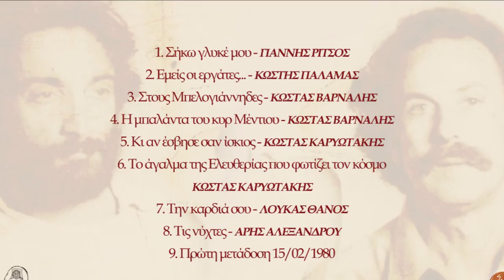ΝΙΚΟΣ ΞΥΛΟΥΡΗΣ - ΛΟΥΚΑΣ ΘΑΝΟΣ - ΤΟ ΑΓΑΛΜΑ ΤΗΣ ΕΛΕΥΘΕΡΙΑΣ ΠΟΥ ΦΩΤΙΖΕΙ ΤΟΝ ΚΟΣΜΟ | Official Audio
Μουσική: Λουκάς Θάνος
Ποίηση: Κώστας Καρυωτάκης

Ο ΝΙΚΟΣ ΞΥΛΟΥΡΗΣ ΤΡΑΓΟΥΔΑ ΛΟΥΚΑ ΘΑΝΟ (ΑΝΕΚΔΟΤΑ & ΠΡΟΒΕΣ)

Ακούω τον Νίκο στην ανέκδοτες αυτές ηχογραφήσεις μας.
Η ίδια έκπληξη, η ίδια αποκάλυψη όπως τότε πριν σαράντα χρόνια που
τον πρωτοάκουσα στα Ριζίτικα. Τότε δεν ήξερα γιατί ήθελα μόνο τον
Ξυλούρη να τραγουδίσει τα τραγούδια μου.
Τώρα ακόμα δεν ξέρω, μόνο νιώθω όπως τότε μιά ιερή τελετουργία
να διαπερνά από άκρη σ' άκρη το κορμί μου. Το απώτερο παρελθόν
και το μέλλον του Απόλλωνα που χορεύουν τον Διόνυσο του
παρόντος μου στους ήχους της ανυπότακτης Κρήτης με τη γλώσσα
την Ελληνική... αυτή νομίζω την μεγάλη εντολή μου παραδίδει ο
αρχαγγελικός φίλος μου. Είπα φίλος μου...πόσο τυχερός λοιπόν άνθρωπος είμαι...
Έγραφα τραγούδια από μικρός.
Δεν ήθελα κανέναν να μου τα τραγουδήσει. Άκουσα τα Ριζίτικα.
Η πρώτη μεγάλη μουσική αποκάλυψη για μένα. Ένας κόσμος
απλώθηκε, άνοιξε με ελευθέρωσε ο ήχος. ¨Μόνο αυτή τη φωνή θέλω
για τα τραγούδια μου πατέρα” , είπα… που να τον βρούμε τον
Ξυλούρη παιδί μου, μου απάντησε σαστισμένα ο πατέρας μου... κι
όμως τον βρήκαμε. Ήρθε στο σπίτι μας. Κάθησε στη πολυθρόνα,
σταύρωσε τα πόδια ρούφιξε καυτό ελληνικό καφέ και μετά τσιγάρο
ηδονικά. Του έμαθα την Μπαλάντα του κυρ Μέντιου και τους Πόνους
της Παναγιάς την ίδια εκείνη πρώτη μέρα μας. “ Θα τον κάνουμε
αυτόν το δίσκο Λουκά” θυμάμαι είπε...
Έχουν περάσει χρόνια, κάθομαι στην ίδια πολυθρόνα και γράφω κάτι
σαν μιαν ανάμνηση κάποιου άλλου, σαν να μην ήμουν εγώ αυτός με
τον Νίκο, αλλά ένα μικρό παιδί που αψηφούσε και το θάνατο ακόμα.
Εγώ, αυτός, με το Ξυλούρη, κάτι σαν όνειρο στον ύπνο κάποιου
άλλου όχι δικό μου. Με τον Νίκο Ξυλούρη εγώ, σκέψου, να
τραγουδάμε μαζί στα σκαλοπάτια της ουτοπίας για την χείμερα του
κόσμου τα ποιήματα της Ελλάδας του Παλαμά του Βάρναλη του
Καρυωτάκη του Αλεξάνδρου...
Πρίν λίγο καιρό του έστειλα ένα γράμμα νομίζω.
Προς Νίκο Ξυλούρη Πρώτο νεκροταφείο Ελλάδας.
…τι να κάνουμε Νίκο μου που πήγε τόσο αίμα, που πάμε,τι είναι μάχη;
του έγραψα.
Χτές και ενώ άκουγα τις ανέκδοτες αυτές στιγμές μας, πήρα τελικά
το γράμμα του
...σώπα Λουκά, οι πολεμιστές ποτέ δε ρωτάνε.

Με μέγιστη τιμή
Λουκάς Θάνος

Περιεχόμενα:
1. Σήκω γλυκέ μου 2.44
Μουσική: Λουκάς Θάνος
Ποίηση: Γιάννης Ρίτσος
2. Εμείς οι εργάτες…2,39
Μουσική: Λουκάς Θάνος
Ποίηση: Κωστής Παλαμάς
3. Στους Μπελογιάννηδες 4.03
Μουσική: Λουκάς Θάνος
Ποίηση: Κώστας Βάρναλης
4. Η μπαλάντα του κυρ. Μέντιου 3.41
Μουσική: Λουκάς Θάνος
Ποίηση: Κώστας Βάρναλης
5. Κι αν έσβησε σαν ίσκιος 4.16
Μουσική: Λουκάς Θάνος
Ποίηση: Κώστας Καρυωτάκης
6. Το άγαλμα της Ελευθερίας που φωτίζει τον κόσμο 2.31
Μουσική: Λουκάς Θάνος
Ποίηση: Κώστας Καρυωτάκης
7. Την καρδιά σου 3.34
Μουσική: Λουκάς Θάνος
Ποίηση: Λουκάς Θάνος
8. Τις νύχτες 2.38
Μουσική: Λουκάς Θάνος
Ποίηση: Άρης Αλεξάνδρου
9. Εκπομπή (ΡΑΔΙΟΦΩΝΙΚΟ ΣΠΟΤ ΠΡΩΤΗ ΜΕΤΑΔΟΣΗ) 2.58

“Σήκω γλυκέ μου”
Στέλιος Βαμβακάρης: Μπουζούκι
Τάκης Χαρίτος: Πιάνο
Μάνος Αβαράκης: Πνευστά
Καραχάλιος Νίκος: Ακουστική κιθάρα
Βαγγέλης Παπαγγελίδης: Μπάσο
Δημήτρης Παπαγγελίδης: Κλασσική κιθάρα
Νίκος Τουλιάτος: Κρουστά

Υπόλοιπα:
Λουκάς Θάνος: Πιάνο, κιθάρα

Παραγωγή:
Δήμος Ανωγείων